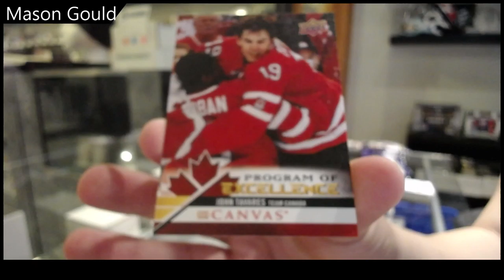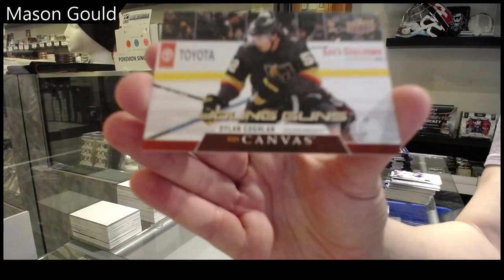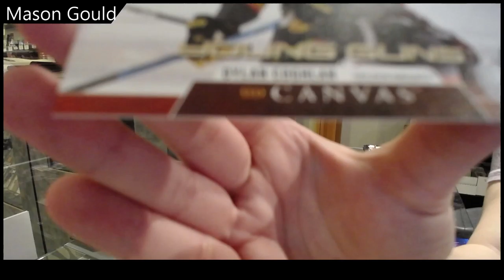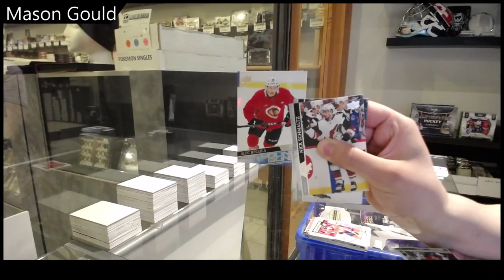Mason's 20-21 Upper Deck Series 2 Hockey 2 Box Break